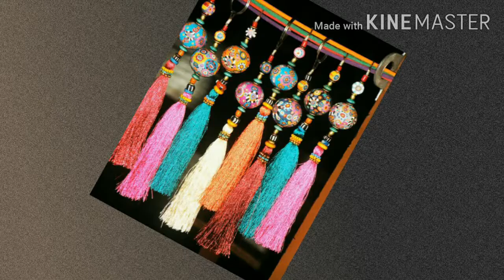Tassels or kuchhas for blouses and dress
Hi this is madhan kumar

Lets learn how to stitch beautiful design of a blouse..
HOW TO MAKE BEAUTIFUL  FOR BLOUSE AND DRESS..

Very Useful Video For Beginners...
In This Video I Show You How To Make Easy Simple And Beautiful Blouse Back Neck Cutting And Stitching You Can Do It For Your Self...
 లైక్స్ తో అభినందిస్తారో,షేర్స్ తో అభినందిస్తారో
మీ ఇష్టం

మీ..అభిప్రాయం వ్యక్తం చెయ్యండి.
మిత్రులారా!...